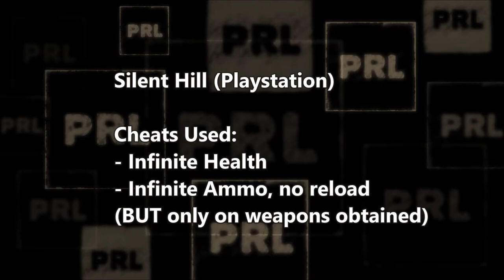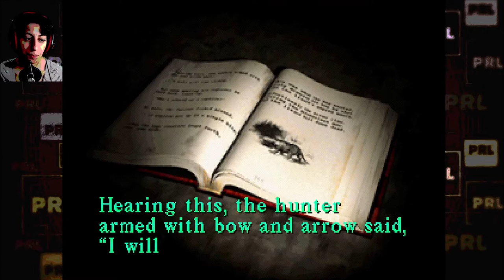Silent Hill (PS1) - ep3 | Midwich's Metal Maw [cheats ON]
Has that ever happened to you? You remember a word from something years ago just because it was an unusual word?

Well, I beat Midwich and that lizard boss here. I though alliteration for the word I remembered was in order. Why? I-I don't know...

GOOD HEALTH!
Please be good to yourselves and each other.